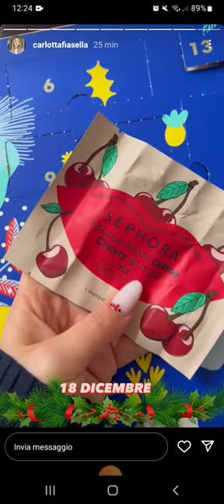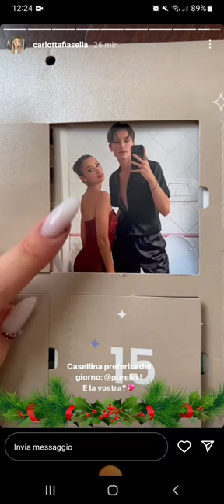18 dicembre🎄-apertura dei calendari dell'avvento❤️🎅